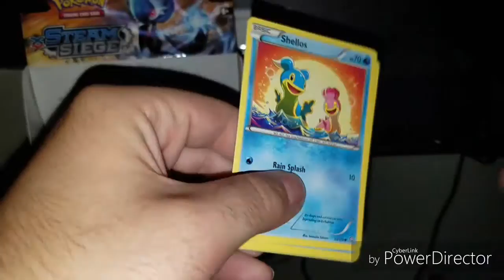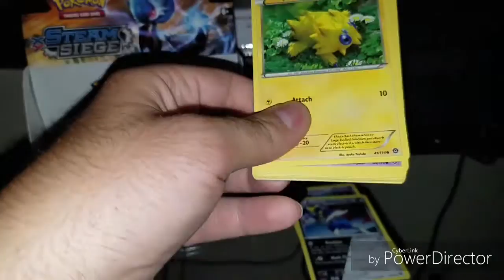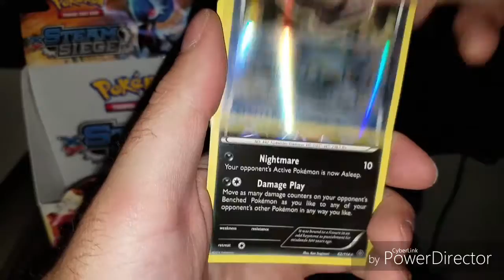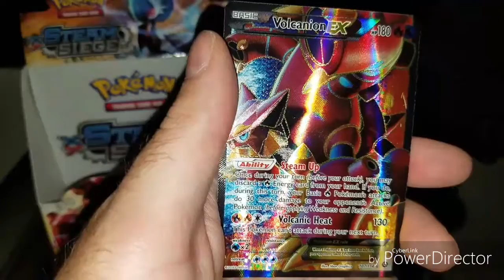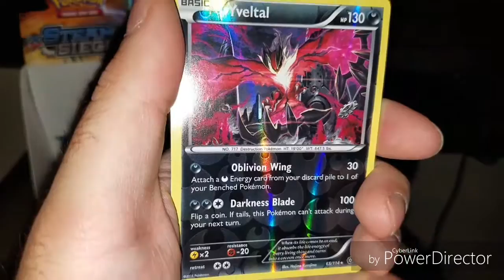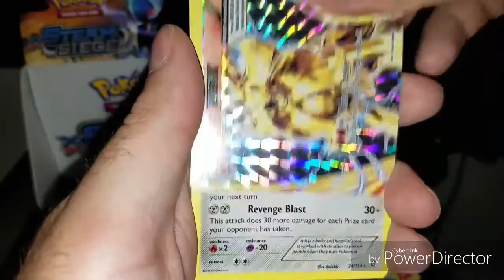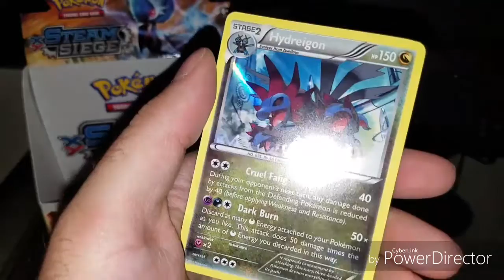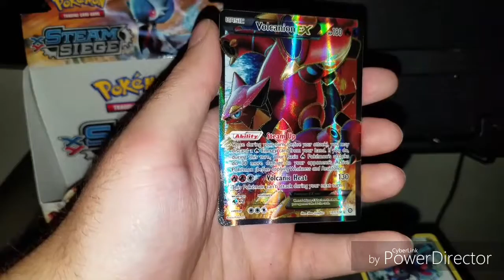Pokemon Steam Siege Booster Box Opening Part 4: Best Part Ever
Couldn't be any better. So much everything.